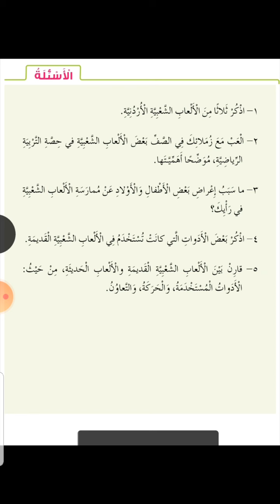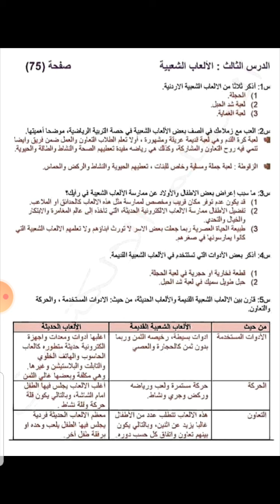حل أسئلة الألعاب الشعبية/ اجتماعيات الصف الخامس